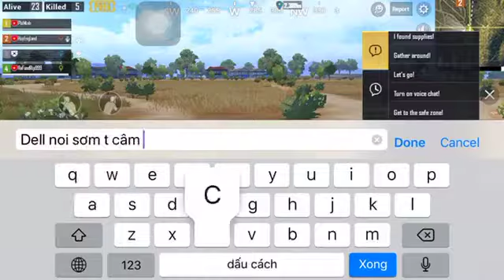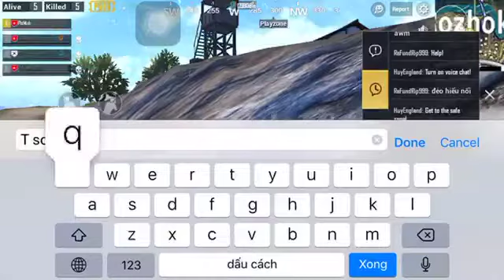PUBG Mobie| Nhảy Dù Đêm khuya nào ae